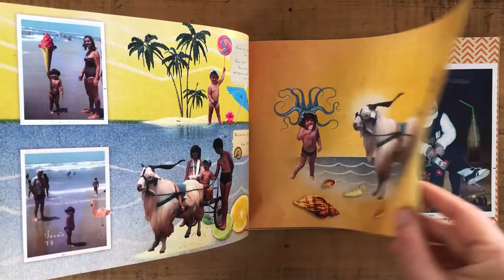Álbum de Família | Os Manos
"Os Manos"

Colagem digital